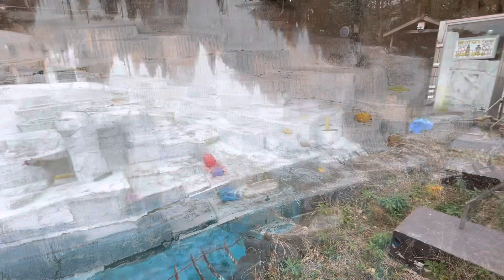2023年1月24日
13時49分 13時49分 13時51分 13時51分
13時51分 13時52分 13時53分 13時54分
13時54分